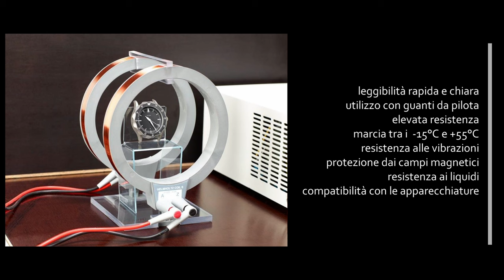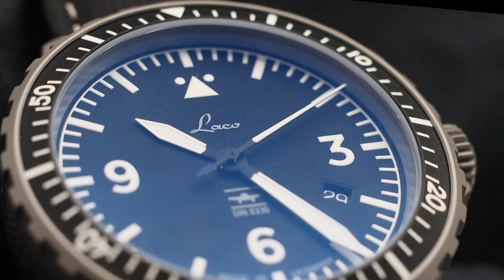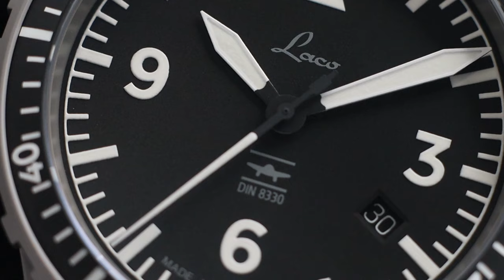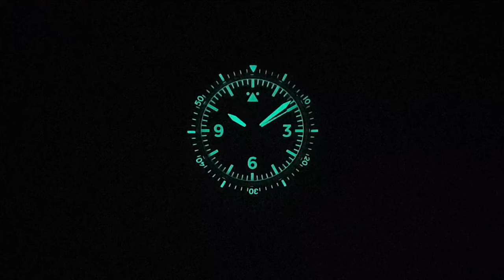L'archetipo del tool watch: Laco Hamburg DIN 8330